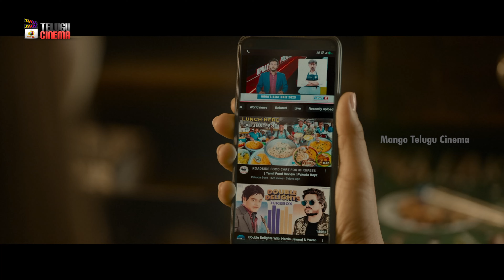Sathyaraj Disappoints France President | Annapoorna Latest Telugu Movie | Jai | Telugu Movies 2024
Annapoorna Telugu Movie is dubbed from Super Hit Tamil Movie Annapoorani: The Goddess of Food.

Happy Watching!